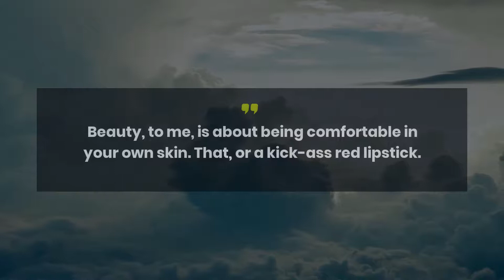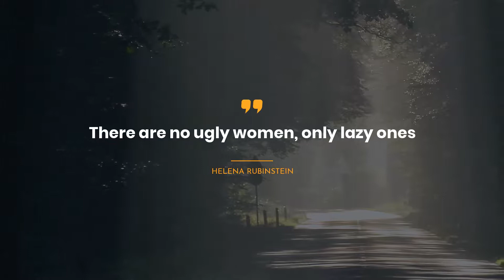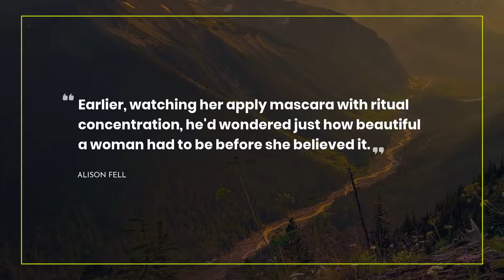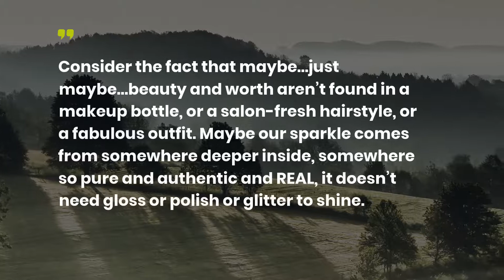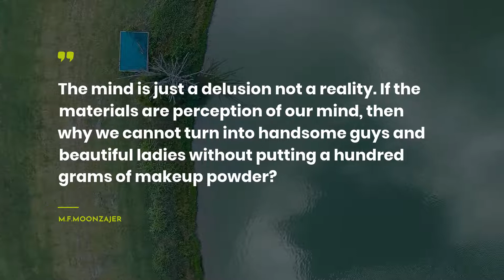TOP 20 Quotes about Makeup ~ Famous Quotes ~ Travel Quotes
Our team has collected the quotes about Makeup that will change your Mind and Life. Discover them in the video above! We have tried to include only real-life Quotes by successful persons such as Marilyn Monroe, Gwyneth Paltrow, and Elizabeth Eulberg.Also, we put the comprehensive list of quotes below the video.
~If you want to store the most loved quotes in one place, we recommend to simply copy and paste them to one of your favorite social networks, for example Skype / WhatsApp / Tinder / Instagram / Facebook / Snapchat. One more way is to copy the most memorable quotes about Makeup to your text editor.

First- rate 20 finest quotes about Makeup:

1) Beneath the makeup and behind the smile I am just a girl who wishes for the world.
 ― Marilyn Monroe

2) The most beautiful makeup of a woman is passion. But cosmetics are easier to buy.

3) Beauty, to me, is about being comfortable in your own skin. That, or a kick-ass red lipstick.
 ― Gwyneth Paltrow

4) I love the confidence that makeup gives me.
 ― Tyra Banks

5) How many cares one loses when one decides not to be something but to be someone.
 ― Coco Chanel

6) ‎Lipstick is really magical. It holds more than a waxy bit of color - it holds the promise of a brilliant smile, a brilliant day, both literally and figuratively.
 ― Roberta Gately

7) There are no ugly women, only lazy ones
 ― Helena Rubinstein

8) For the love of God, unless you’re prepping for Rigoletto at the Met, go easy on the eyeliner.
 ― Cheryl Cory

9) That really pissed me off, because I am worth it, goddamn it!
Still talking here!
 ― Robin L. Rotham

10) Mia: I was sixteen when I first realized my mom was more concerned about my appearance than I was… I’ll be talking to my mom and realize she hasn’t heard a word because she’s studying my face to see if the foundation I’m using is a good match for my skin tone.
 ― Claire/Mia Fontaine

11) Hairspray and blusher, eyelash curlers, eye-shadow palettes the size of tea-trays. Even before they left school it was as if they were already rehearsing for some witless kind of womanhood.
 ― Alison Fell

12) Earlier, watching her apply mascara with ritual concentration, he'd wondered just how beautiful a woman had to be before she believed it.
 ― Alison Fell

13) Now I'm all messed up, sick inside wondering where you're leaving your makeup.
 ― Sara Quin

14) Now I'm all messed up sick inside wondering who's life your making worth while.
 ― Sara Quin

15) All of them are the same type; girls with overprocessed hair and too much makeup and way too much access to Daddy’s credit cards. Girls who, if you took away the designer labels, hair dye and cover-up, wouldn’t be more than average-looking, but with all that stuff look too plastic to be pretty.
 ― Hannah Harrington

16) Nobody wants to give up a weekend-long excuse to dress up and attempt to outshine one another.
 ― Elizabeth Eulberg

17) Consider the fact that maybe…just maybe…beauty and worth aren’t found in a makeup bottle, or a salon-fresh hairstyle, or a fabulous outfit. Maybe our sparkle comes from somewhere deeper inside, somewhere so pure and authentic and REAL, it doesn’t need gloss or polish or glitter to shine.
 ― Mandy Hale

18) Maybe it’s NOT Maybelline. Maybe you were just born with it.
 ― Mandy Hale

19) Primary purposes of a mirror: (1) To help civilized men realize their imperfections, and, (2) To help the imperfect hide their imperfections.
 ― Mokokoma Mokhonoana

20) The mind is just a delusion not a reality. If the materials are perception of our mind, then why we cannot turn into handsome guys and beautiful ladies without putting a hundred grams of makeup powder?

On our channel, you can always know the most appealing deep powerful quotes that can transform your life.

Our hard-working team has gathered the quotes not only from well-known people but also from books.

What’s your favorite quote from the video? Have anything better to say about Makeup?

Share with us your favorite quotes. Maybe you have something to add about Makeup? Do not be shy! We are waiting for your thoughts.